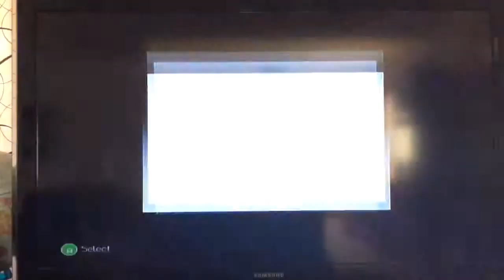Minecraft hunger games